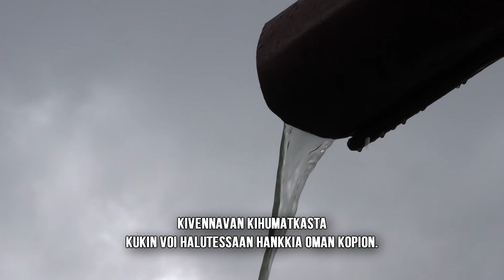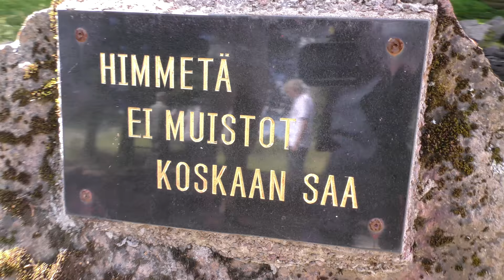Kivennavan Kihumatka 2018 [4K]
Lyhyt mainos kuvaamastani Kivennavan Kihumatkasta vuodelta 2018.

Kokonainen n.90min versio on myynnissä erikseen.
Tarjolla rajoitettu erä.

Lisätietoa miten voit saada käsiisi kopiosuojatun kappaleen:
1. Laita viestiä täällä youtubessa.
2. Lähetä sähköpostia Ilpo_Pietinen(Ät)Hotmail.com

Kuvaus & Leikkaus Ilpo Pietinen